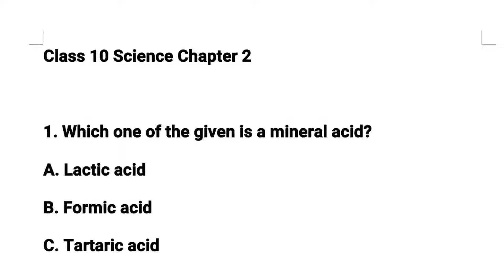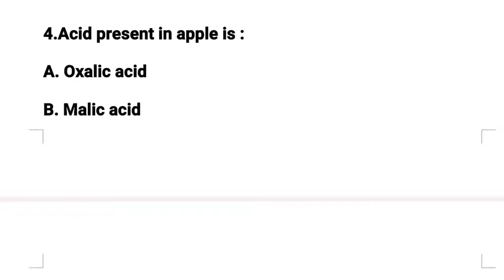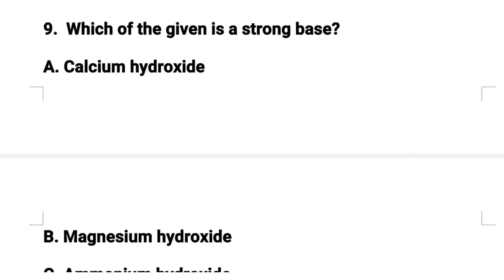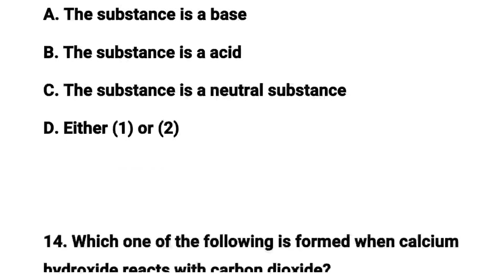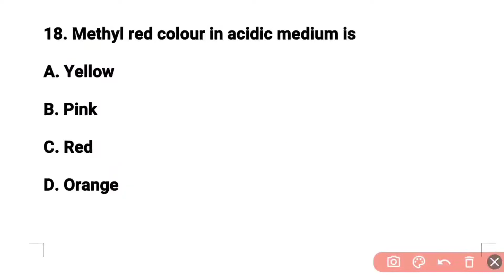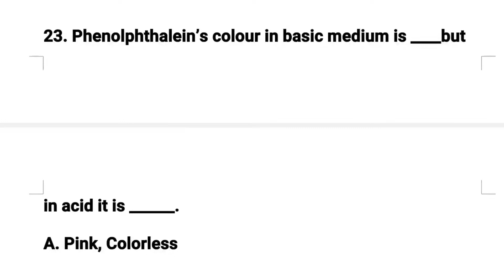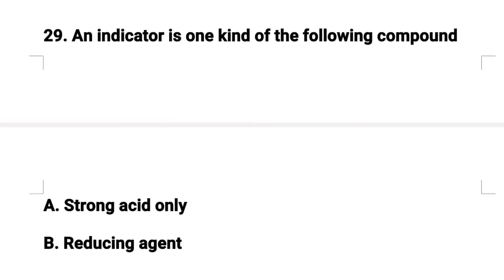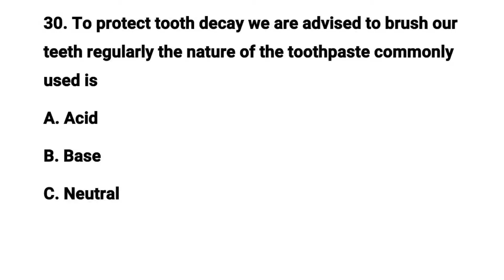Class 10 Science Chapter 2 MCQs ll NCERT Solutions ll Acid Base and Salts ll with explanation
class 10 Science Chapter 2 Acid Base and Salts MCQs